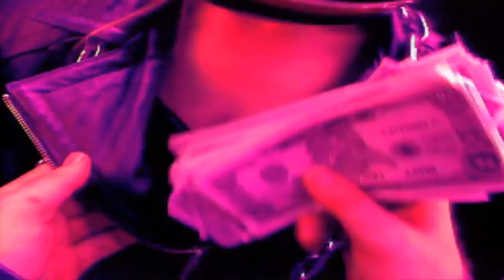Road rash- PS1 on PS3- 1080 HD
This is the actual disk. It's not on the PSN. =( This was recorded with an HD PVR in 1080i.